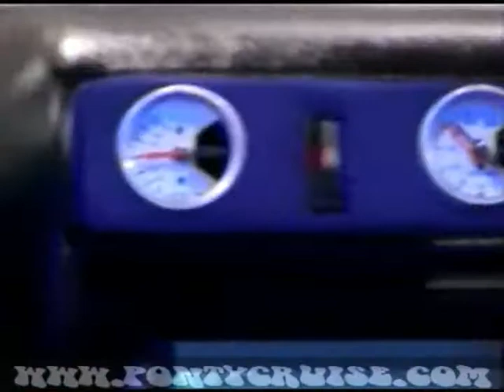Now Cruising 2 preview